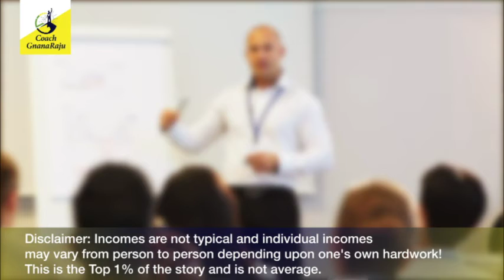DONT WISH THINGS TO BE EASIER, WISH YOU WERE BETTER!! WISH FOR MORE WISDOM & MORE SKILLS! (TELUGU)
DONT WISH THINGS TO BE EASIER,  WISH YOU WERE BETTER!! WISH FOR MORE WISDOM & MORE SKILLS! (TELUGU) Video from Gnana Raju